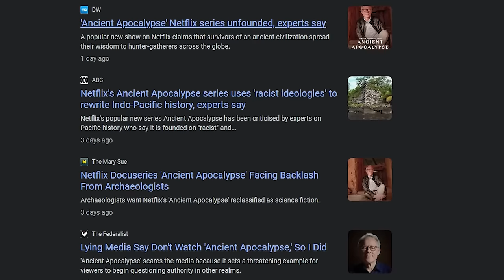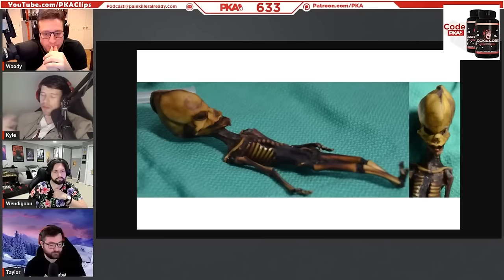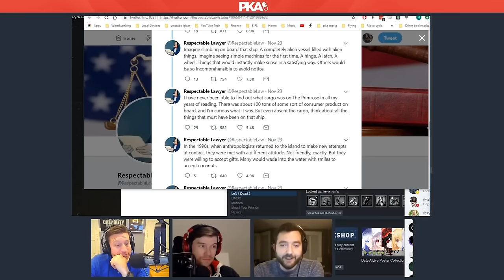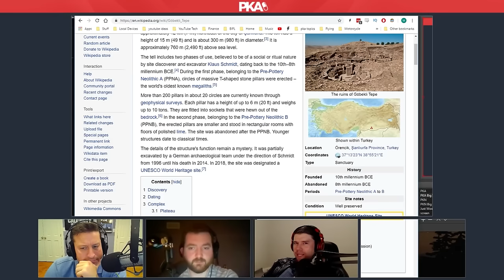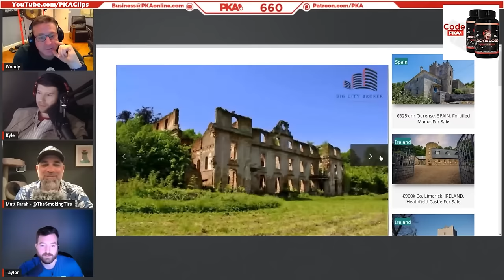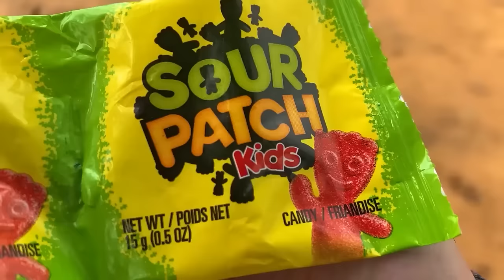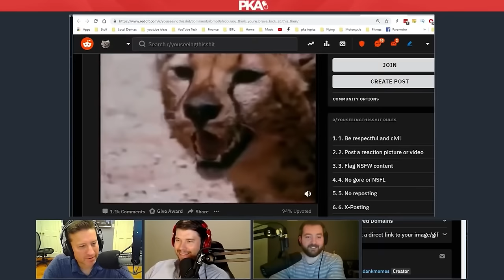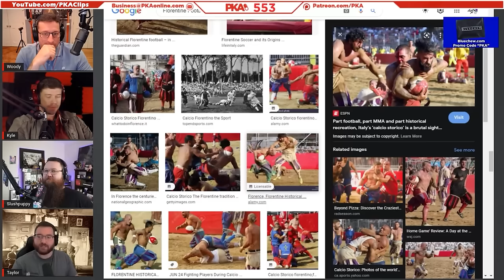PKA Talks About Ancient Civilizations, Uncontacted Tribes & Graham Hancock's Theories (Compilation)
PKA Talks About the History of Ancient Civilizations, Uncontacted Tribes and Graham Hancock's Theories from his Ancient Apocalypse Show on Netflix and Joe Rogan's Podcast | PKA Podcast Compilation

Timeline
0:00 - The MOST DANGEROUS Show on Netflix Is Graham Hancock's 'Ancient Apocalypse' Wrong?
13:58 - Were There Advanced Ancient Civilizations?
18:02 - Were Giants REAL in the Ancient World? (The Nephilim)
29:51 - Was There a LOST Ancient Civilization that Existed in the Past?
41:13 - PKA Discovers North Sentinel Island (Uncontacted Tribe)
1:00:52 - The Link Between Рѕусhеdеlісs and Ancient Religions
1:11:49 - Ancient Turkish Civilizations (Gobekli Tepe) | What If an Asteroid Hit Earth?
1:20:52 - Did Aliens Visit South America?
1:25:01 - The Different Reichs | Which Empire Would You Want to Live In?
1:38:26 - If PKA Took Over North Sentinel Island
1:55:21 - Meeting Uncontacted Tribes
2:08:51 - How Would You Impress an Uncontacted Tribe?
2:20:11 - African Tribe STEALS Gazelle from Cheetahs!
2:27:37 - African Tribes Try American Candy for the FIRST Time
2:28:35 - The Grand Canyon/Egypt Ancient Civilization Conspiracy
2:30:49 - If Jesus was Italian
2:40:19 - The Roman Empire and Ancient Greece
2:53:18 - PKA on Battles in Ancient History
2:58:59 - PKA on Ancient Gladiators
3:26:18 - American vs. Ancient History
3:31:06 - Wonders of the Ancient World